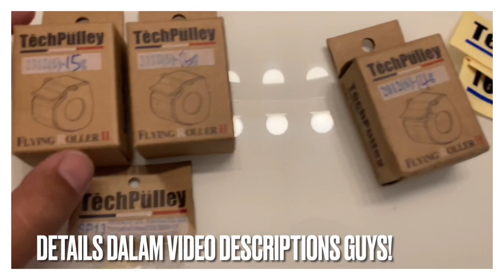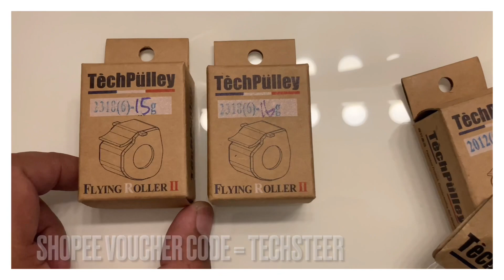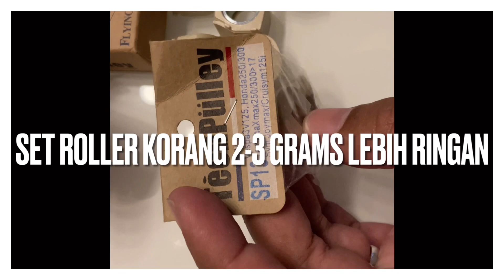EP 85: Korek Mangkuk XMAX & TEST barang TechPulley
Beli apa2 barang (boleh campur) asalkan total lebih RM50 dan DAPATKAN SPECIAL DISCOUNT RM5 dengan mengunakan shopee voucher TECHSTEER.

Buy any items more than RM50 and use shopee voucher TECHSTEER to get rm5 discount.

Xmax std sedap pakai 15g rata atau 14gx3 & 16gx3 overall. Potong wing dia sebab dah test dia ada stopper. Terima kasih kat test rider Abg Jai & Fendi. Nantikan video EP 86 NVX pakai roller TechPulley dan sedikit test footage 700m.